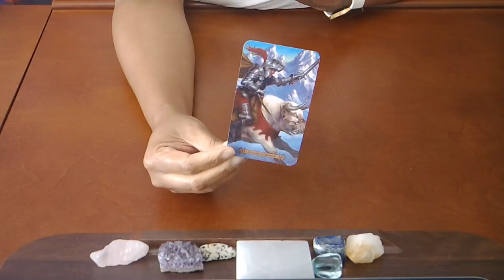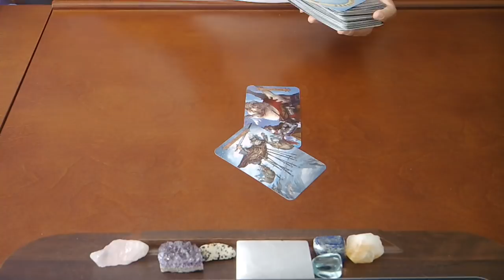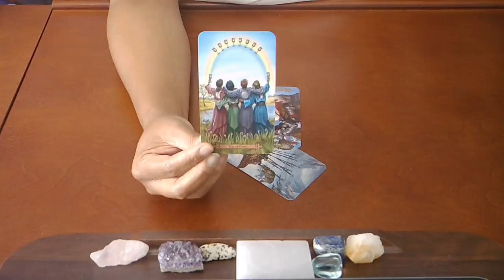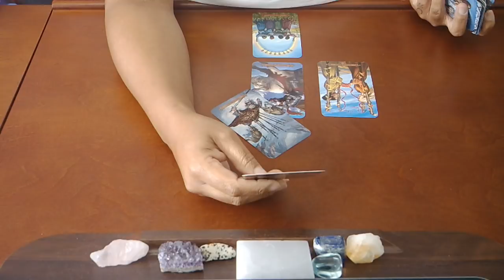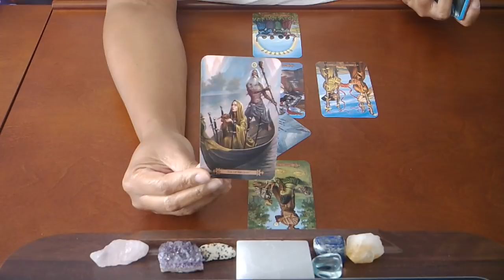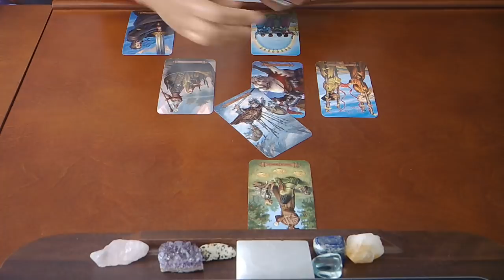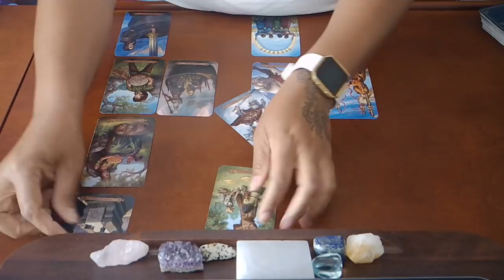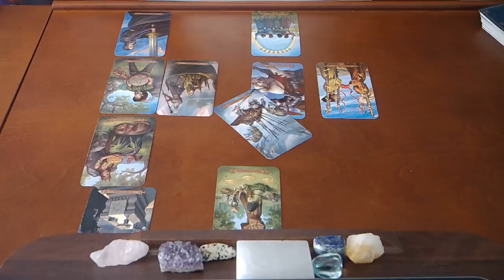ARIES~A NEW LOVE INTEREST AWAITS!! JUNE 2019